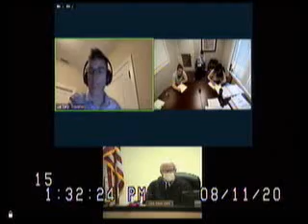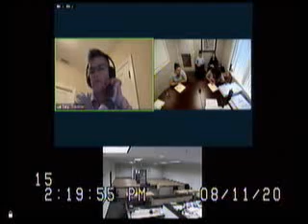Custody Trial of Traverso v. Traverso 8 11 20 pt 4